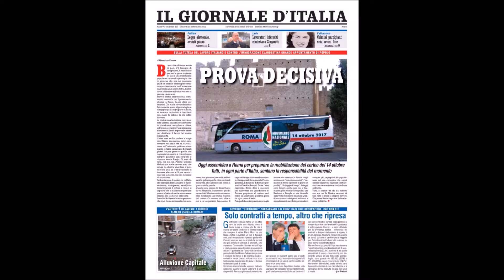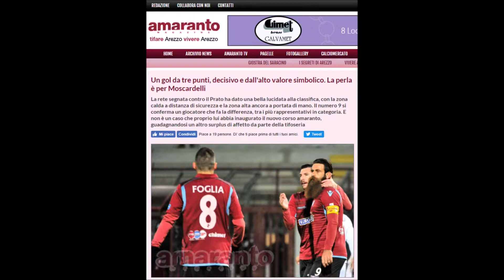Panoramica Sport Tutto serie C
Sport a Km 0 e Panoramica Sport presentano l' ottava puntata di speciale serie C ed analizzare insieme a Marco Rosati , giornalista di Arezzoweb.it : la svolta societaria, del successo dell U.S. Arezzo sul Prato e del prossimo derby con il Pisa.. in calendario domenica all' Arena Garibaldi con inizio alle 18,30. sportakm0.com